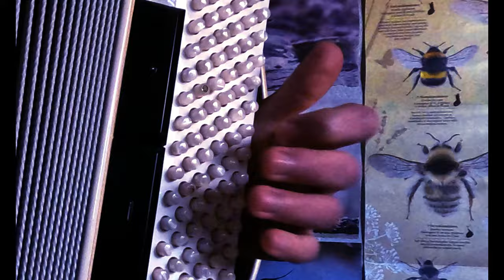A Cruel Angel's Thesis - Accordion solo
Composed by Youko Takahashi. Arranged for accordion by Finn's musicality.

I also played some violin.

s╔═u╦╗╔b╦╗s╔═c╦═r╦╦i╦╦b╗e╔═╗e
s║╚u╣║║b║╚s╣╚c╣╔r╣╔i╣║b╚e╣═╣e
s╠╗u║╚╝b║║s╠╗c║╚r╣║i║║b║e║═╣e
s╚═u╩══b╩═s╩═c╩═r╩╝i╚╩b═e╩═╝e